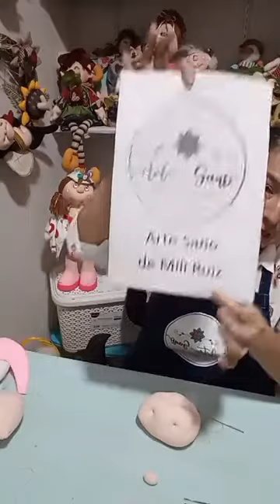Aprenda la técnica de muñequería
Aprenda a realizar este bello proyecto